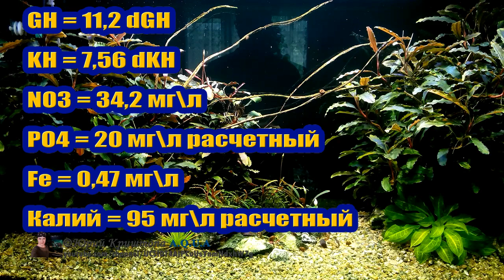Сколько у меня Нитрат, Фосфат, Железо, Калий, Общая и Карбонатная Жесткость в Аквариуме. Тесты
- Удобрения и Химия ТМ АКВАБИОС в Украине: Описания и Цены Вайбер (0 девять шесть) 0 пять три - восемь один - 0 три

Знание и понимание процессов, которые происходят в аквариуме с живыми растениями, растительном аквариуме, или травнике, является залогом его здорового состояния и красоты. Для этого аквариумисты делают тесты воды, которые позволяют знать, какое количество тех или иных элементов в ней содержится, чтобы не допустить их нехватку или избыток (передозировку), вследствие чего аквариумные растения и рыбы начинают испытывать дискомфорт, что можно определить по появлению у них определенных внешних признаков или симптомов: растения не растут, пропадают, чахнут, на листьях появляются точки, пятна, переходящие в дырки, листья желтеют, отмирают, отпадают и растворяются. Так же для здорового вида растений огромную роль играет свет, освещение в аквариуме. Поэтому тему освещения с уверенностью можно назвать темой №1 в аквариумистике, потому что именно под освещение подбираются все остальные параметры в аквариуме, такие как внесение удобрений, подача углекислого газа СО2 и прочие. Для питания (подкормки) используют удобрения для аквариумных растений, такие как: макроудобрения, микроудобрения, макроэлементы, микроэлементы, нитрат, фосфат, азот, фосфор, калий, железо, кальций, магний. Используя качественные удобрения для аквариумных растений, вы убережете свой аквариум от множества проблем, а себя от хлопот по их решению. Но все же, именно свет является главным условием для роста и развития растений в аквариуме. Именно свет дает растениям энергию для синтеза и усвоения полезных веществ, необходимых им для питания. При недостаточном, слабом освещении, растения теряют окраску, останавливаются в росте, а иногда и вовсе перестают расти. Поэтому света в аквариуме должно быть достаточно, но не с избытком. При избыточном освещении, в аквариуме могут появляться водоросли, такие как: ксенококус, диатомовые, бурые водоросли, черная борода, вьетнамка, зеленая борода, олений рог, нитчатка, спирогира, хлорелла, эвглена, кладофора, зеленая пыль, сине-зеленые водоросли, эдогониум, зеленый пушок, ризоклониум и другие. Если такое случилось, то растению нужно сделать обработку, дезинфекцию, обеззараживание. Для этого применяют альгодез, бактодез, альгицид, аквакристалл от компании АКВАБИОС AQUABIOS, перекись водорода, сайдекс, и другие препараты. Также при сильном световом потоке, стенки, стекла аквариума быстро зарастают, а грунт, коряги, камни, и прочие декорации покрываются зеленым налетом, который очень трудно отчистить. Часто, при избыточном освещении, вода в аквариуме начинает цвести, становится зеленая, мутная, а избавиться от цветения воды в аквариуме довольно тяжело, и на это могут уйти дни, и даже недели. И не всегда применяемые методы дают результат, а в некоторых случаях приходится применять аквариумную химию, или полностью перезапускать аквариум. Так же для аквариумных растений важную роль играет спектр (температура) применяемых ламп. Особенно это актуально для красных растений, потому что если в световом потоке будет недостаточно красного спектра, то такие растения не смогут набрать яркую окраску. Кроме того, свет влияет на зрительное восприятие аквариума и всего что в нем находится. При правильно подобранном освещении, аквариумные рыбы и растения выглядят ярче, их цвета становятся насыщеннее, а такие рыбы как Неоны, Расборы, Данио, Гуппи, Меченосцы, Моллинезии, Пецилии и Скалярии, в прямом смысле слова начинают светиться.